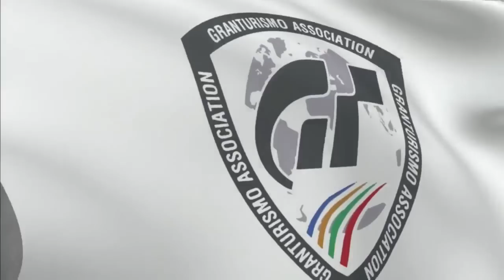Let's Play Gran Turismo 6 - Part 20 - 500 PP Clubman Cup